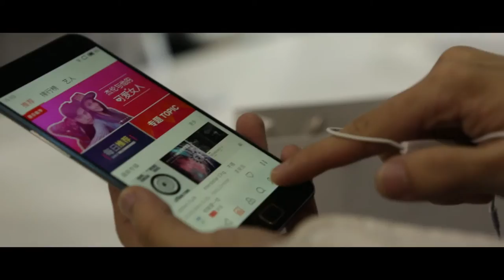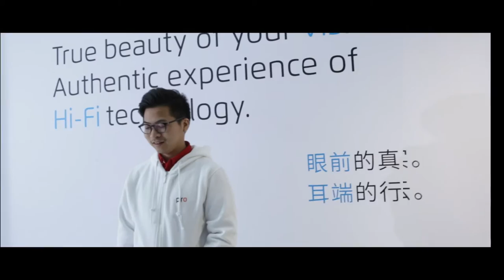MEIZU MX4 Pro Conference Highlights